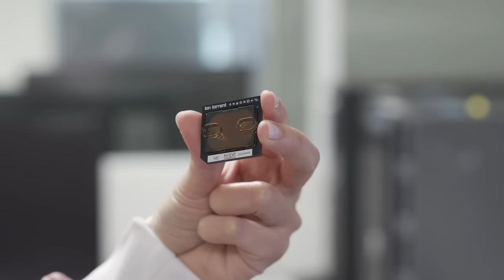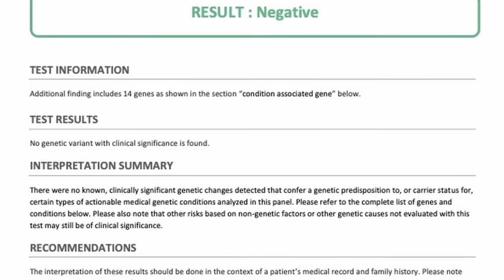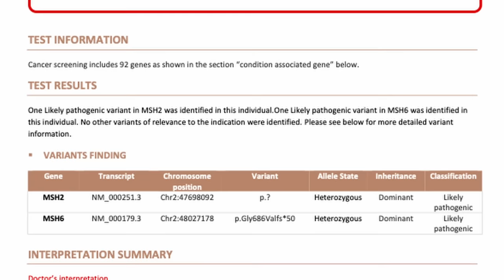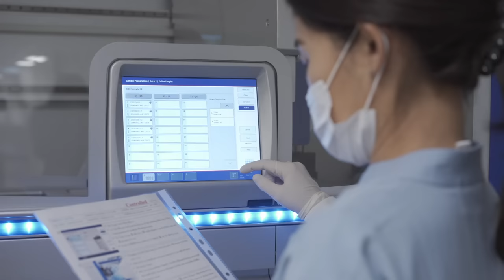What are the Benefits of Genetic Testing in Thailand ? | Bumrungrad International Hospital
What is DNA? How do genes work? What are the benefits of genetic testing? In this video, we are going to be talking about the Preventive Genomics and Integrative Medicine Center at Bumrungrad International Hospital and talk with their medical geneticist Dr. Polakit Teekakirikul to answer these questions. These services are available for people with a family history of hereditary diseases and for individuals who care about their own and their family's health. Genetic testing is a holistic healthcare path aiming for longevity, with a focus on in-depth healthcare.